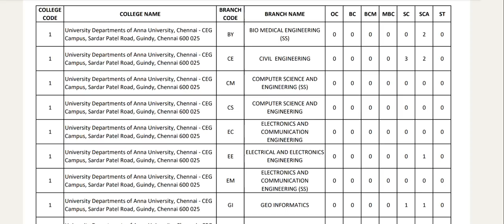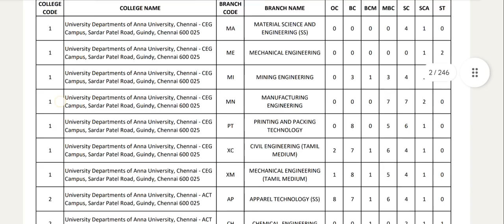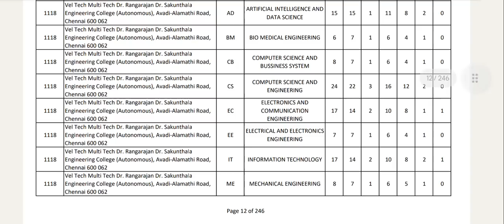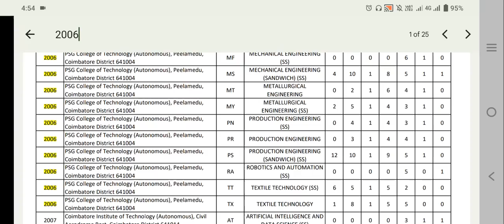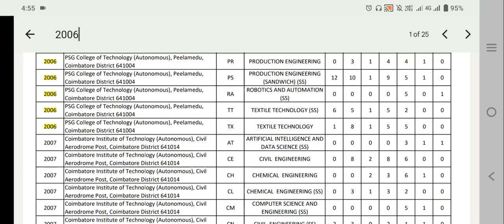TNEA 2023|Round 2|Vaceny List|Important information|மிக முக்கியமான தகவல்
for low fees college Google form